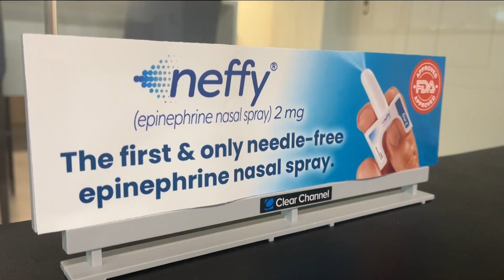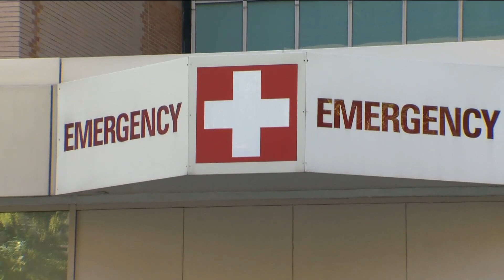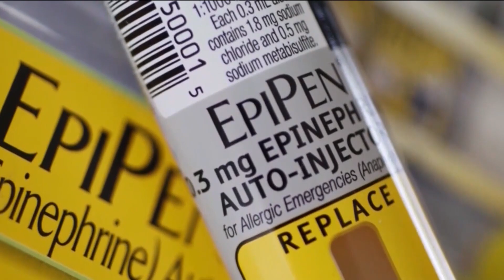Needle-free epinephrine was developed in San Diego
Epinephrine nasal spray may encourage patients suffering a severe allergic reaction not delay treatment in an emergency.